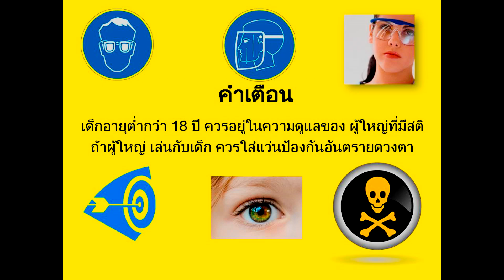สอนทำ หน้าไม้ยิงแรง จากไม้ลูกชิ้น DIY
หน้าไม้ ที่ทำง่ายๆจากหลอดและหนังยาง
มีวิธีทำและ ทดลองยิงให้ดู
หน้าไม้ทำเองใช้เพื่อสนุกกับงานประดิษฐ์ ล้วนๆเลย
ของต้องมีก่อนทำ:
ไม้ลูกชิ้น
หลอด
หนังยาง
หน้าไม้ s7 crossbow ชอบนำไปใช้ยิงนกและปลา
หน้าไม้ที่เราทำนี้คืองานสร้างจากเรื่องจริงทำกันจริงๆในครัวเรือน
คำเตือน : ใส่เครื่องป้องกันดวงตาด้วย แว่นตา ต้องมี

ลูกสามารถทำให้พ่อเล่นได้
ขอบคุณที่ติดตามกันมาตลอด พวกคุณมีค่ายิ่งนัก...ในช่อง youtube oนี้o